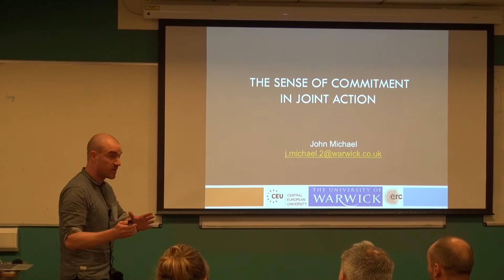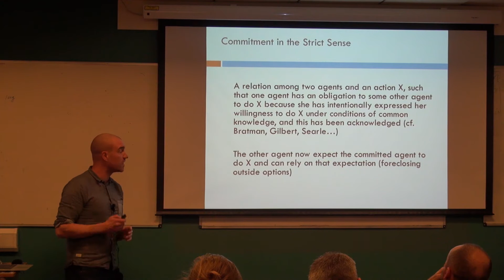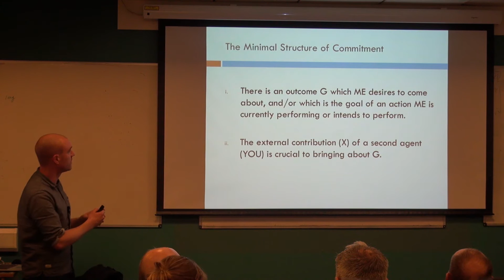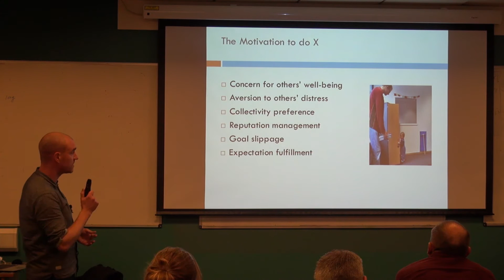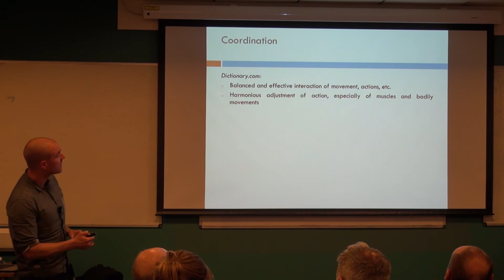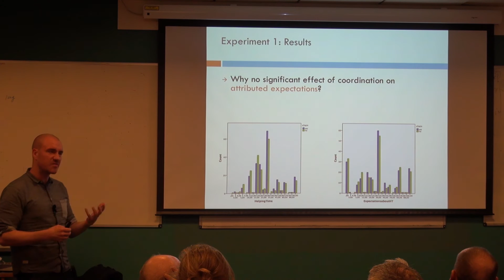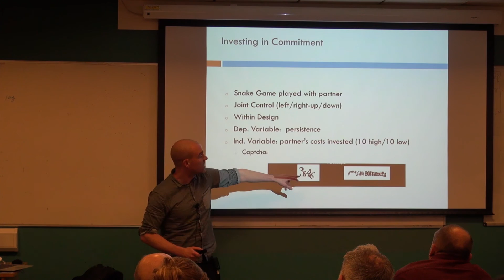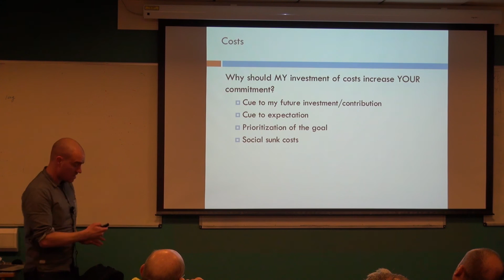John Michael: The Sense of Commitment in Joint Action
Dr John Michael (University of Warwick) speaks at the Philosophy, Psychology, and Informatics Group, 9th November 2016.